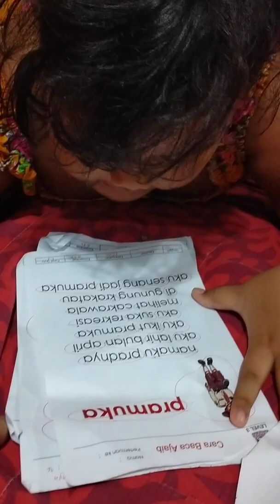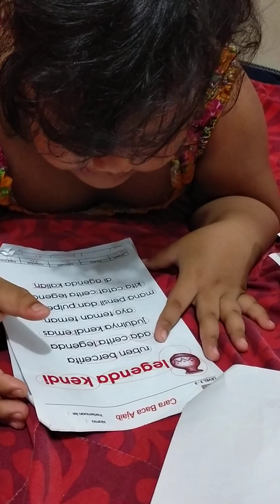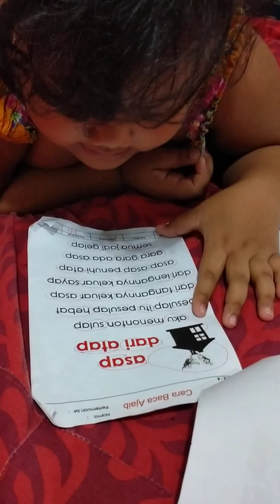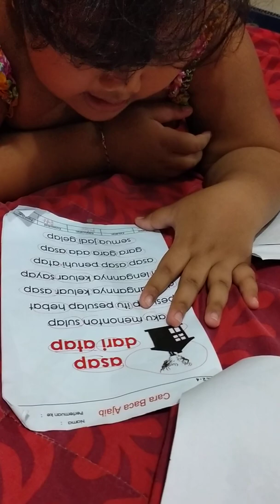Cara cepat bisa membaca